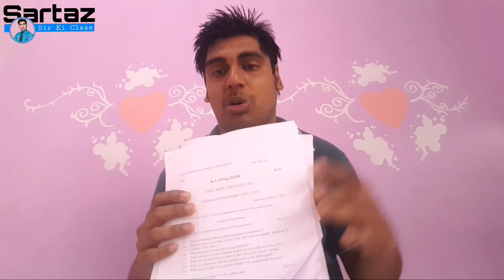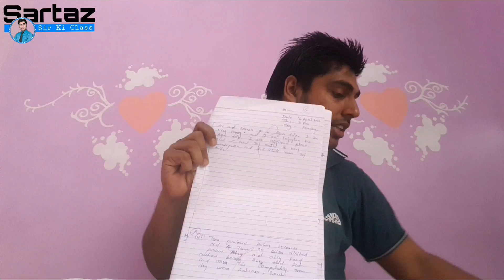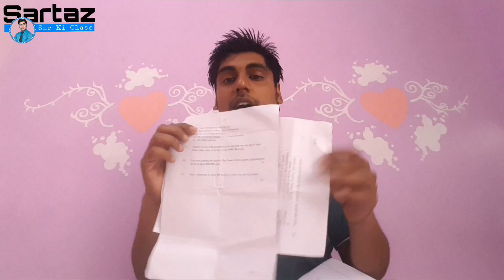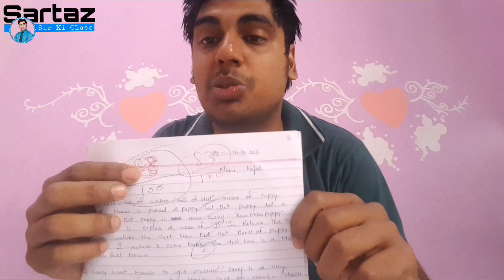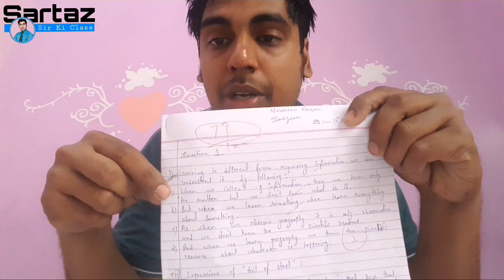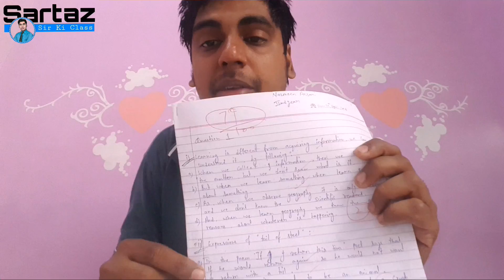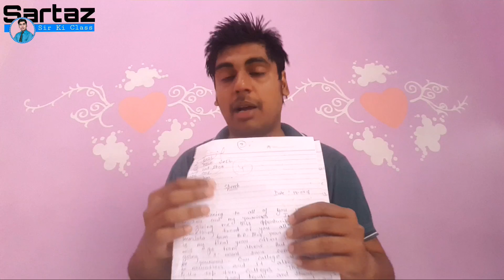how du sol question paper cheaked?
A paper checking experience